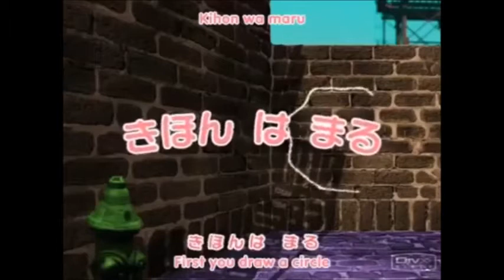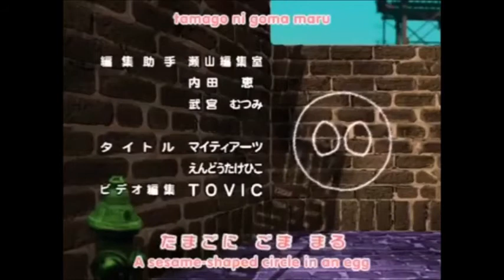"First You Draw A Circle" from Hoshi No Kaabii but every "maru" speeds it up in Slow Mode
Sped it up in slow mode.